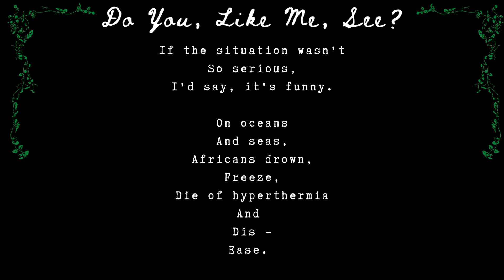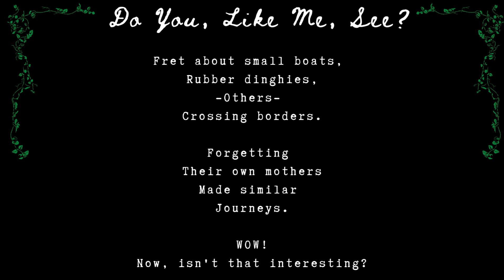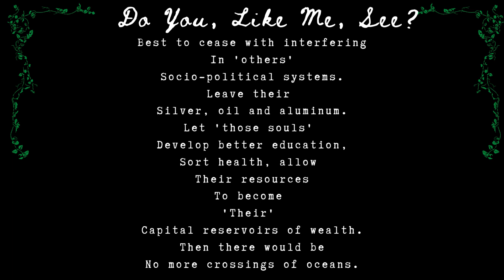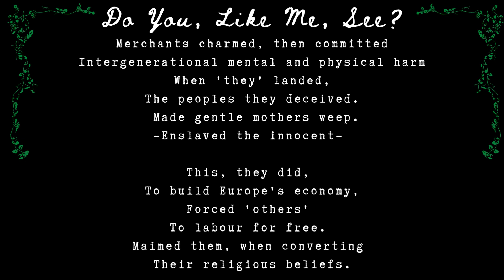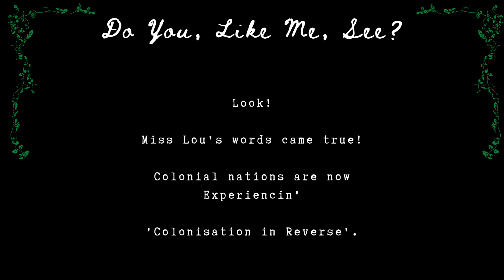HORLENE HANLAN - Do You, Like Me, See?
A poem that compares and contrasts immigration - that of immigrants from England moving to the Caribbean in their droves and the current issue of Africans passing away on the high seas in this post modernist world.